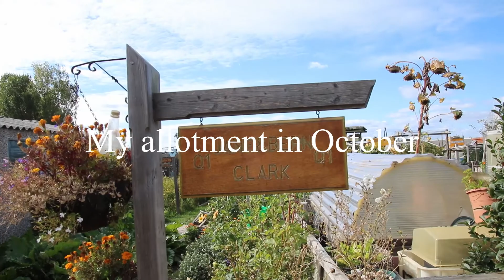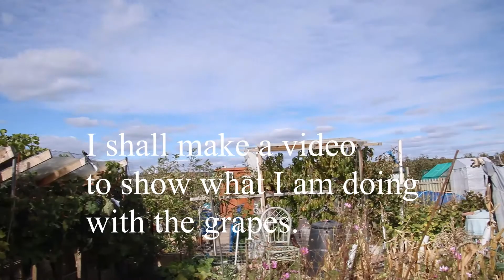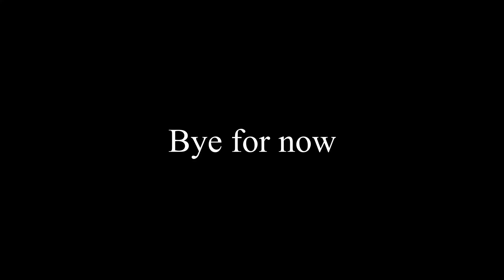Alloment in October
My allotment this October. It has been a good summer for most things. We have had a long spell without rain but I had 6 large barrels of rain water that have served me well. Time to consider winter and next year,           m